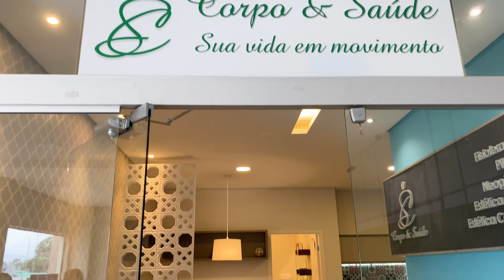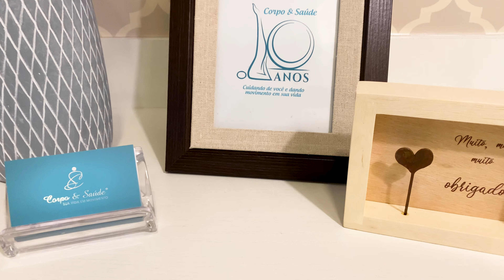Clínica Corpo & Saúde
Comemoração de 10 anos da Clínica Corpo & Saúde